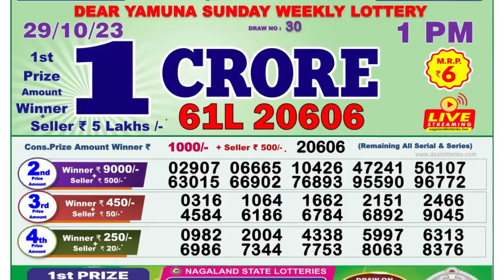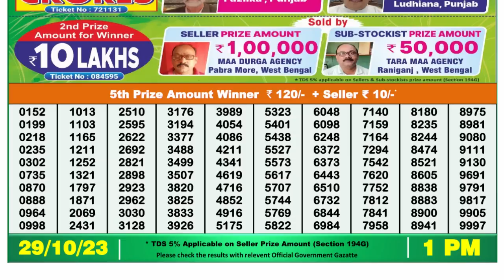Nagaland Lottery Sambad Live 1pm 29.10.23